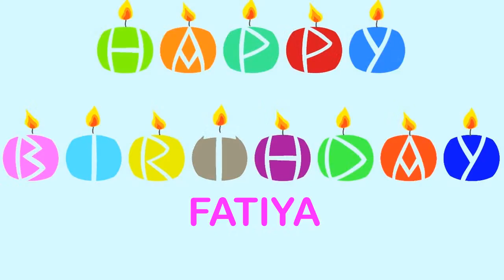Fatiya Birthday Wishes & Mensajes